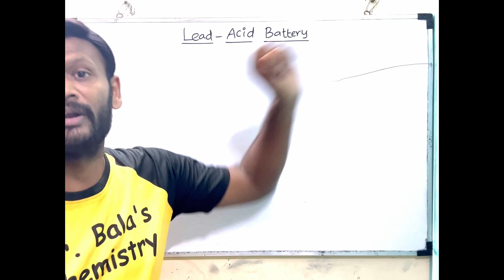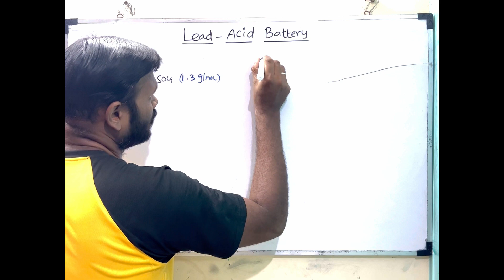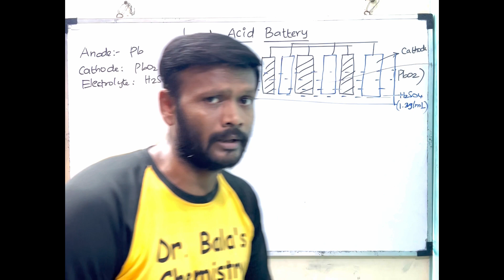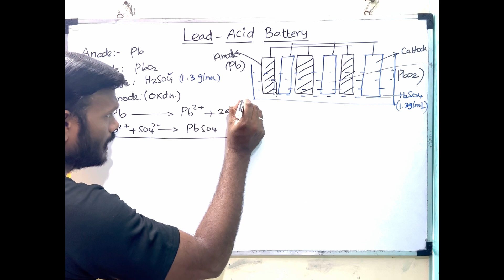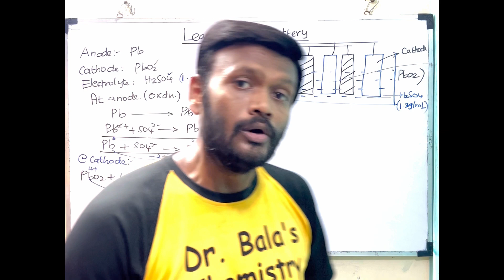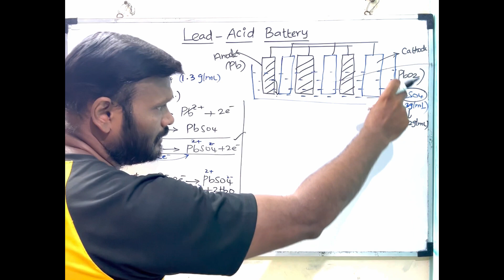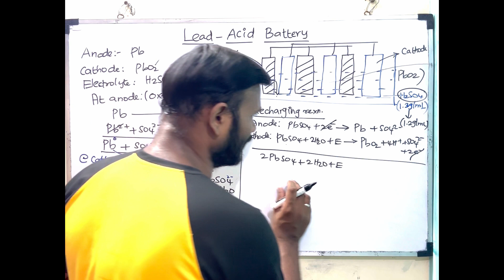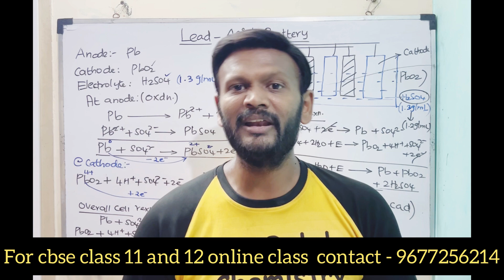Lead acid battery in Tamil || Class 12 cbse Electrochemistry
In this video discussed about the batteries , in which dry cell is discussed in detail..

Playlist of electrochemistry in tamil

in this video discussed about the electrochemical cell working and reactions with salt bridge .

Metallurgy